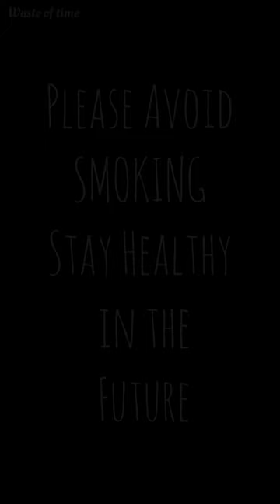Smoking Causes Cancer 🚭 Smoking Kills 💯 | Waste Of Time